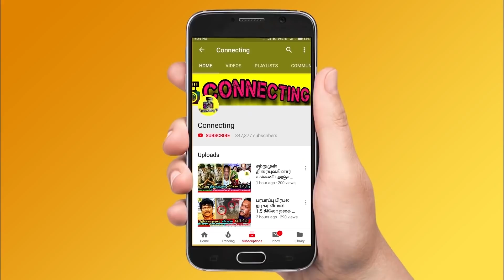Krishaang உடன் பாட்டு பாடிய Thamarai Selvi ? Super Singer Junior 8 ! Vijay Tv ! BB Ultimate ! தாமரை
Krishaang உடன் பாட்டு பாடிய Thamarai Selvi ? Super Singer Junior 8 ! Vijay Tv ! BB Ultimate ! தாமரை ! Thamarai House! Thamarai family ! Bigg Boss Ultimate ! தாமரை ! Thamarai Selvi Family spotted in Beast movie ! Bigg Boss Ultimate Grand Finale ! STR ! Thamarai க்கு விலைமதிக்க பரிசளித்த பாலா ! Bigg Boss Ultimate க்கு பின் நடந்தது இது தான் ! Finale ! Title Winner | Bala ! balaji murugadoss title winner !  Live Hotstar ! Freeze Task ! 10th April 2022 - Promo 1 | BB Ultimate | 10th April 2022  - Promo 2 | BB Ultimate | 10th April 2022  - Promo 3 | Bigg Boss Ultimate Day 49 – Promo | Bigg Boss Ultimate 24x7 | Bigg Boss Ultimate live streaming | BB Ultimate | BB Ultimate 24x7 | BB Ultimate | Bigg Boss ultimate voting result today ! Abhirami evicted | Bigg Boss Ultimate - Abhirami eliminated | Bigg Boss Ultimate - Abhirami first interview after eviction | Bigg Boss Ultimate - Abhirami Venkatachalam first interview after elimination ! Bigg Boss Ultimate  - Abhirami first live video after eviction | Bigg Boss Ultimate - Abhirami Venkatachalam first live video after elimination ! Simbu praise balaji for his talkings with thamarai and julie ! Simbu angry on balaji and Abhirami ! Simbu latest about bigg boss ultimate ! balaji sad in the night after Abhirami and niroop fight ! Balaji feeling down after Abhirami and niroop fight ! Balaji vs Abhirami ! Balaji vs niroop ! Balaji vs suruthi ! Balaji vs thamarai ! Balaji vs Julie !

Bigg Boss Ultimate Full Contestants List - Official Hotstar | Bigg Boss Ultimate VKPY Sathish | Bigg Boss Ultimate Snehan  | Bigg Boss Ultimate Julie | Bigg Boss Ultimate Thamarai Selvi | Bigg Boss Ultimate Niroop Nandakumar | Bigg Boss Ultimate Suresh Chakravarthy | Bigg Boss Ultimate Suja Varunee | Bigg Boss Ultimate Balaji Murugadoss |

Thamarai speech | Thamarai first post | Thamarai first live video | Thamarai interview after bigg boss ultimate

Bigg Boss Fame Thamarai Selvi Family spotted in Beast movie

bigg boss bala salary | bala bigg boss salary | bala salary

Thamarai bigg boss ultimate speech

kamal live about thamarai bigg boss ultimate